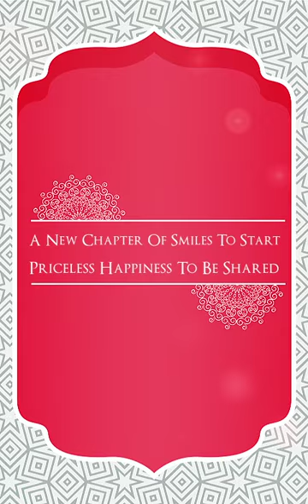Whatsapp App Invitation 2023